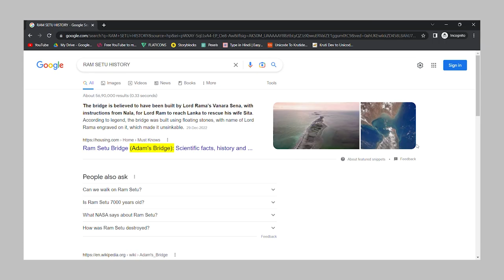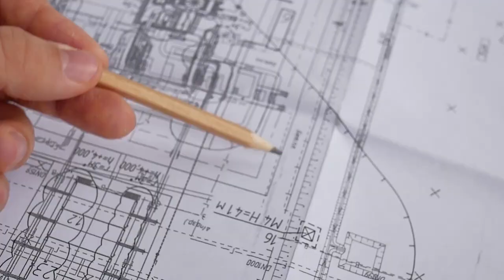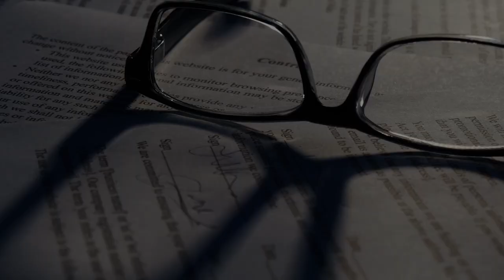I was shocked by the history of Ram Setu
Where I get such content?

00:00 Introduction
01:03 Mythology vs History
01:51 What Ramayan says about Ram Setu
02:24 Adams bridge history
02:54 Geography of Ram setu
04:22 Sethusamudram Project
05:50 Historical Study of Ram Setu

Ram Setu is a very sacred monument for Hindus. in ramayan, it was told that Ram Setu was constructed by Shri Ram to cross the ocean and reach lanka. Today, traces of this setu are still visible between India and Sri lanka. There have been planning to break this bridge and make a canal for passing of ships. Also, the bridge is also known as Adams bridge due to an islamic legend. Scientists have discovered that this bridge seems to be man made.
What is the full story of Ram setu, please see the video to know more.